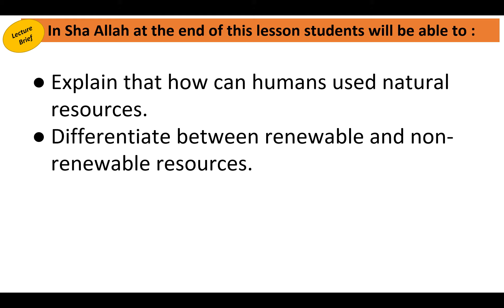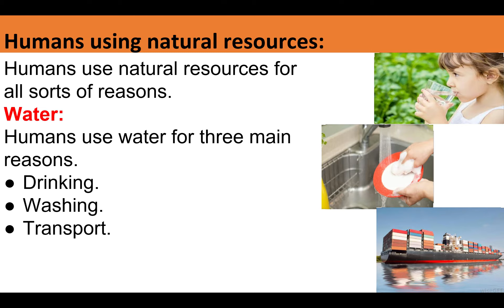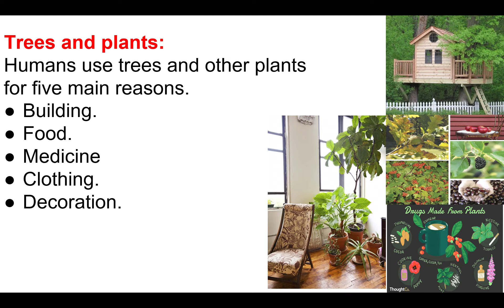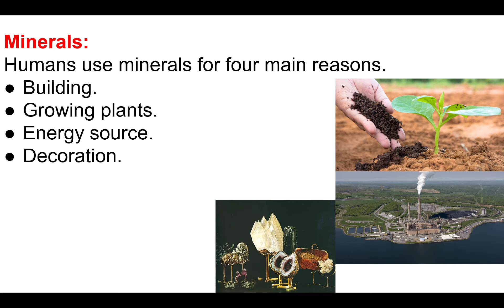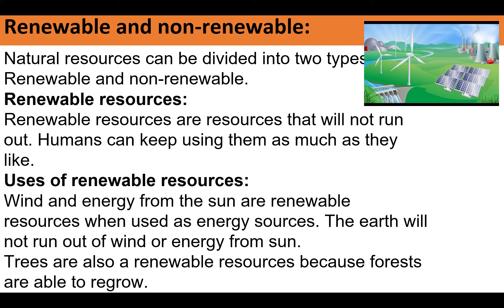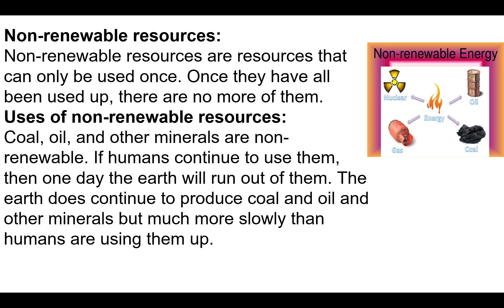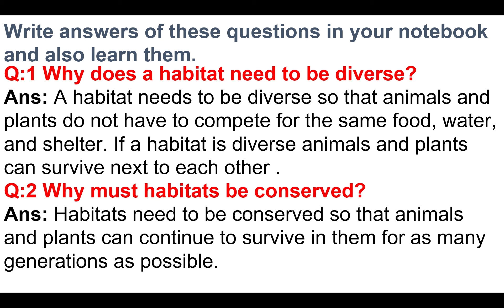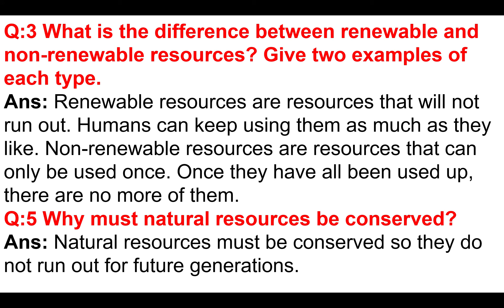Science Grade 4 Lesson 19